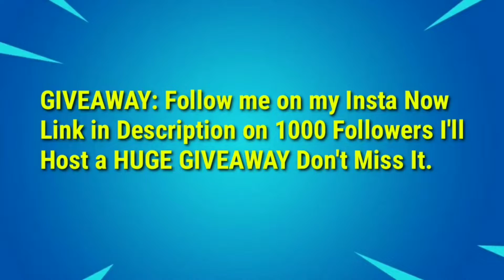Deal Damage with Lever Action Rifle (EASIEST WAY) | Day 12 of Operation Snowdown in Fortnite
Today you'd have to deal damage with lever action rifle for the Day 12 of Operation Snowdown in Fortnite. In this video I'd show you the easiest way to do it.